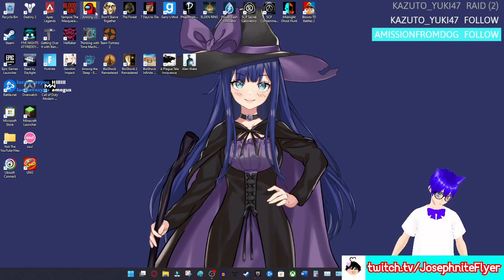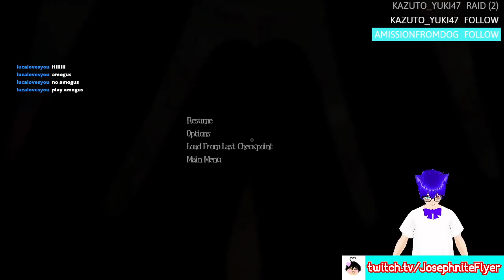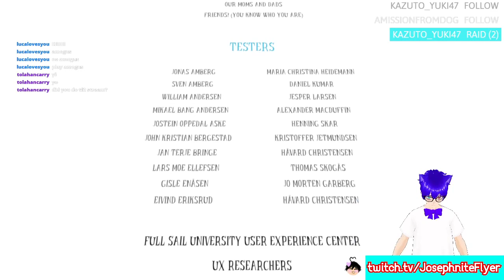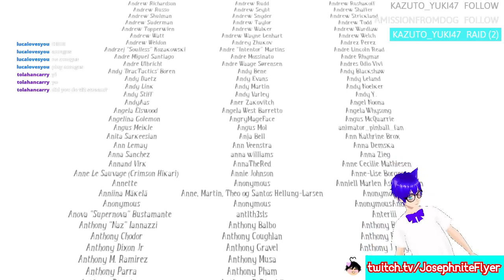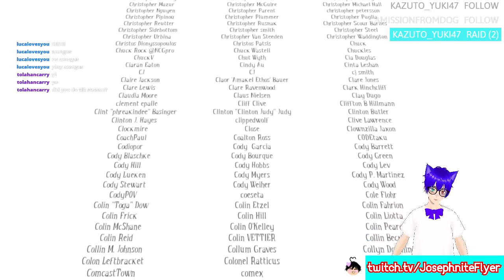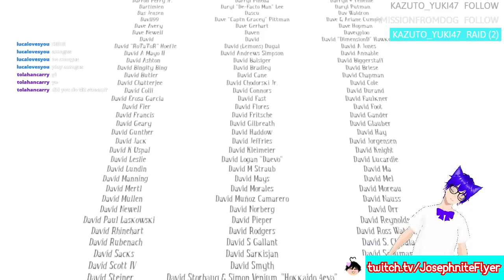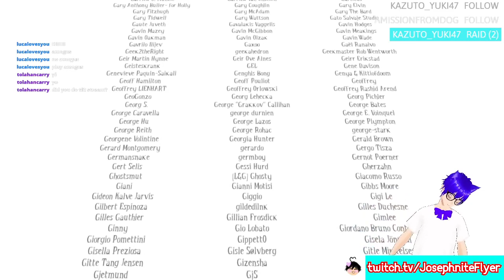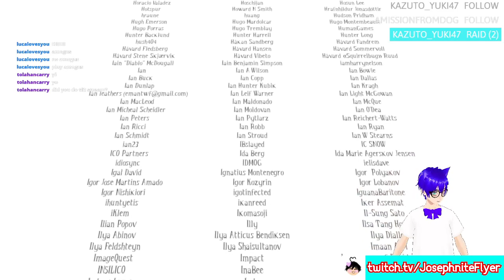I found some games, including: Among the Sleep and Team Fortress 2!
Weird to think this was the first time I played Team Fortress 2 on stream!